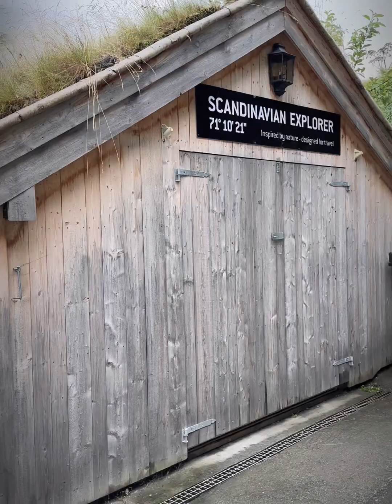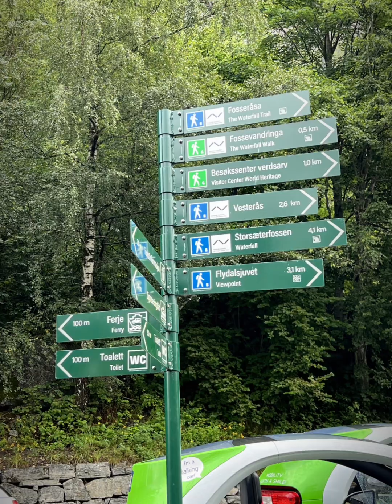Geiranger Fjord -Norway: the UNESCO World Heritage site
Discover the beauty of Geiranger and UNESCO’s Geirangerfjord. Enjoy the most amazing panoramic views from the gorge Flydalsjuvet and Mount Dalsnibba. Experience the famous Eagle Road for a stunning view over the fjord and the Seven Sisters waterfall.